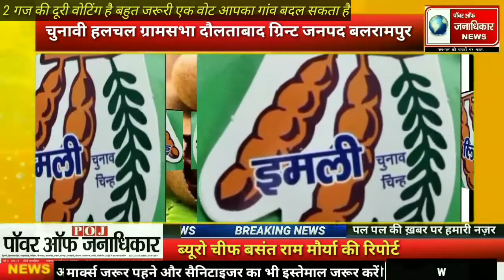चुनावी हलचल ग्रामसभा दौलताबाद ग्रिन्ट जनपद बलरामपुर ग्रामसभा दौलताबाद ग्रिन्ट से प्रधान पद के उम्मीद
चुनावी हलचल ग्रामसभा दौलताबाद ग्रिन्ट जनपद बलरामपुर
ग्रामसभा दौलताबाद ग्रिन्ट से प्रधान पद के उम्मीदवार आत्मा राम वर्मा जिनका चुनाव चिन्ह इमली है।इमली वाले खाने पर मोहर लगाकर आत्मा राम वर्मा को भरी मतों से विजयी बनाना है।सभी ग्रामवासियों से निवेदन है कि आत्मा राम वर्मा का साथ देकर उनको अपना प्रधान बनाने के लिए सहयोग करें।